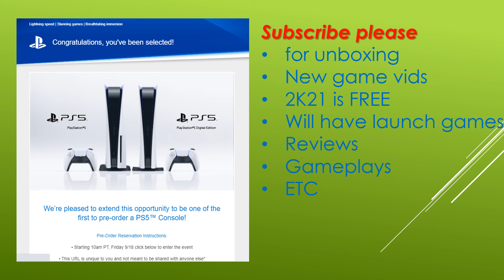Pre-selected for PS5 Pre-order by PlayStation! LOOK! Please sub and help me grow with PS5!!!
PS5 preorder - I love you PlayStation!